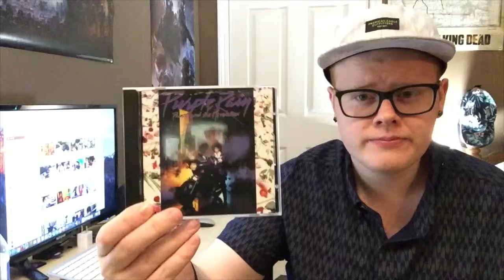Ode to Prince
This video is about Noah paying respects to the late great Prince. Hope you enjoy